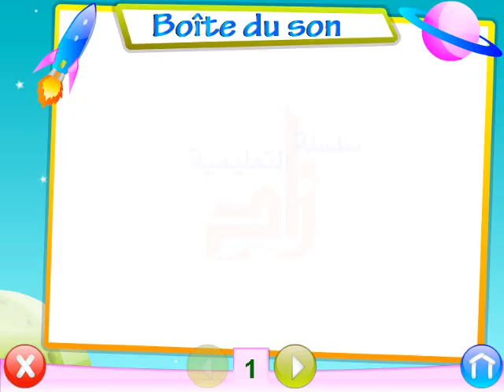9 -- FRANCAIS POUR - منهج كامل حضانة - كي جي1 - لغة فرنسية دروس